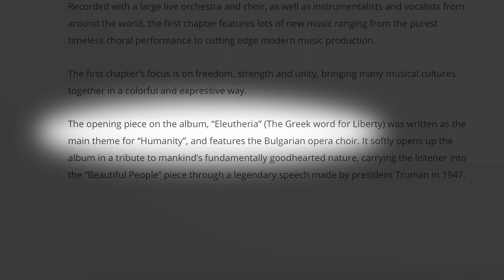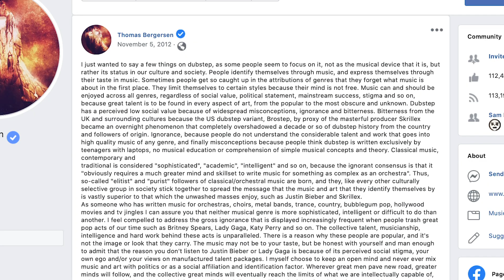Thomas Bergersen's HUMANITY: Chapter I — Album Reaction and Impressions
I figured I'd immortalize my first-time listening experience with the long-awaited new Thomas Bergersen release . . . Humanity - Chapter I!

Spoilers: I had a great time and really enjoyed this ridiculous, excessive, genre-smashing, heartfelt music. "Mountain Call" is my new favorite. :)

Hope you enjoy seeing my wide-eyed, open-mouthed responses to guitar solos and such! ;)

0:00 = Live Album Reaction
5:04 = First Impressions

I also have some other Two Steps from Hell-related videos you may be interested in!